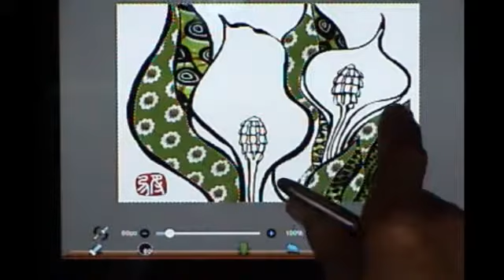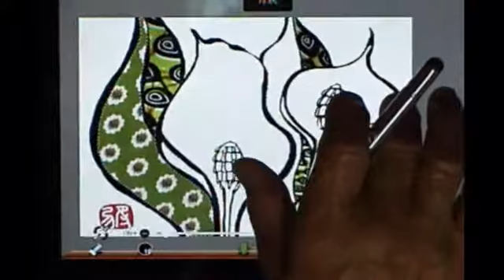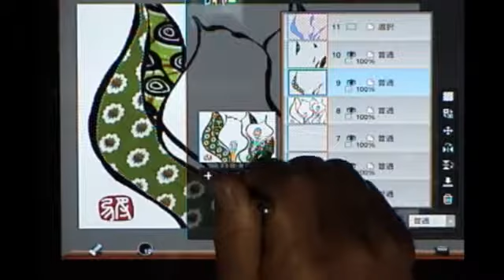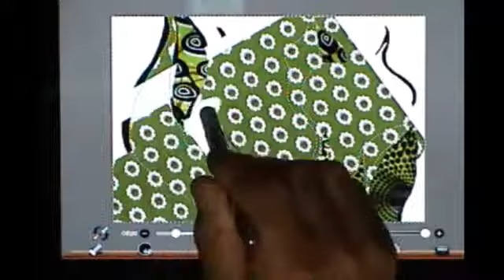ibispaint一絵一文字動画塾part3ステンドパッチワーク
ibispaintは描き続けたくなるアプリです。一つの描いた作品が様々な作品に変身ができる機能のついた楽しい趣味の道具でもあります。